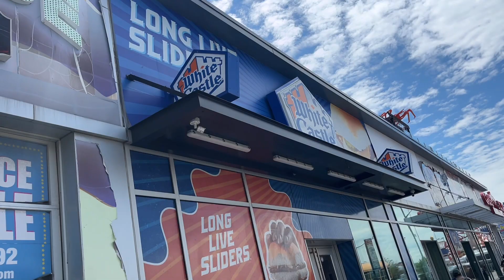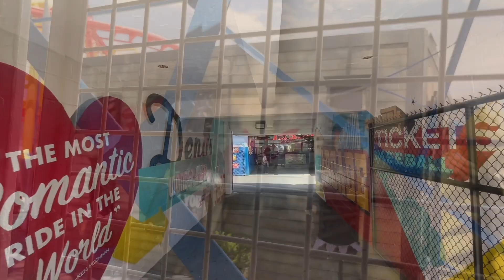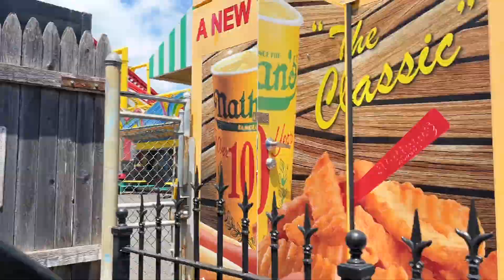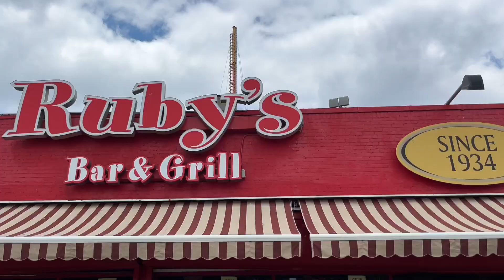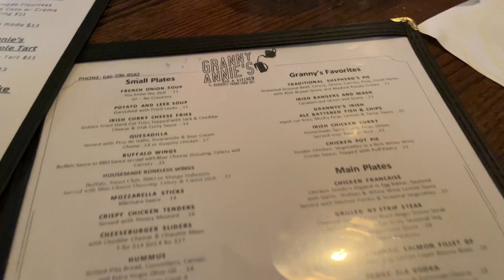Cant believe this happened on the subway | An unexpected trip to CONEY ISLAND | Deno’s Theme park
/ alexproductionsmusic
Music powered by BreakingCopyright:

 • 🌴 Retrowave & Electron...

Back To You by LiQWYD

🎵 Track Info:

Title: Back To You by LiQWYD